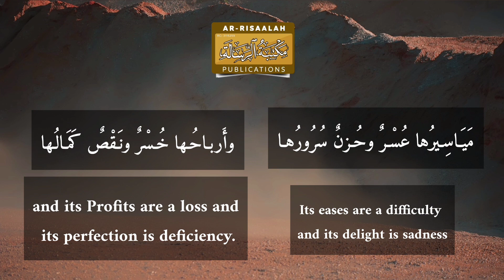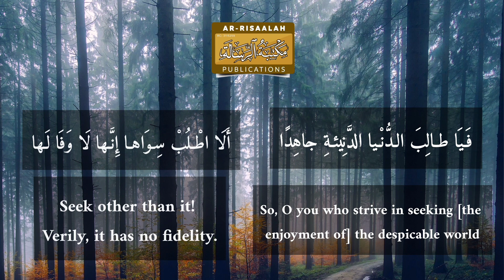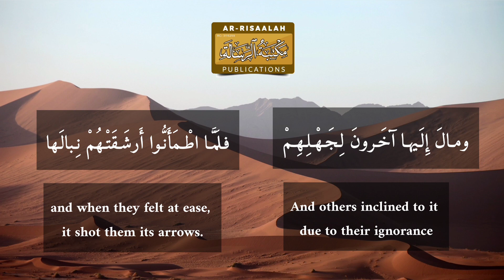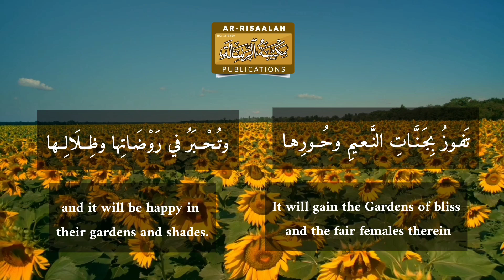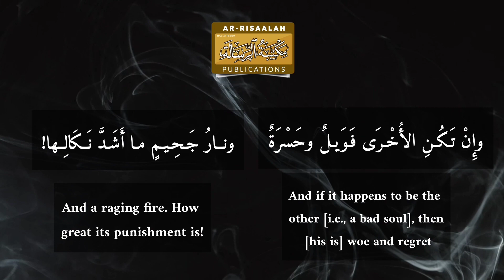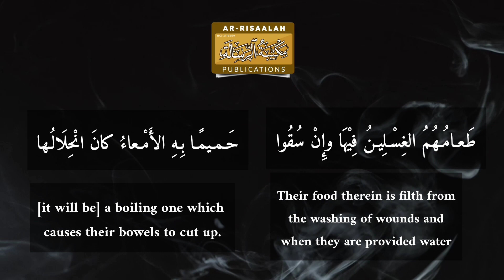The Ḥāʾiyyah Poem On Asceticism,Encouragement And Dissuasion Composed by Al-ʿAllāmah Ḥāfiẓ Al-Ḥakamī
The Ḥāʾiyyah Poem On Asceticism, Encouragement, And Dissuasion

Composed by:- Al-ʿAllāmah Ḥāfiẓ bn Aḥmad Al-Ḥakamī